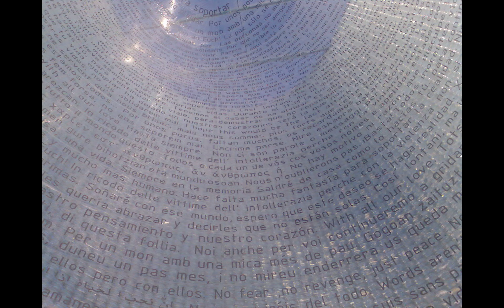Panoramio 51103 A collection of 135 pictures, original ratios respected 2018 02 09 21 51 04